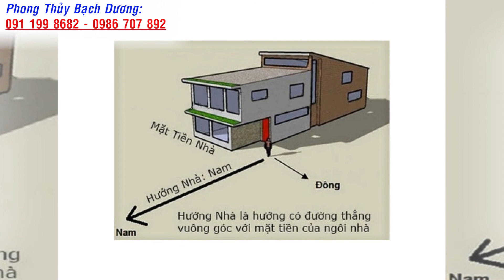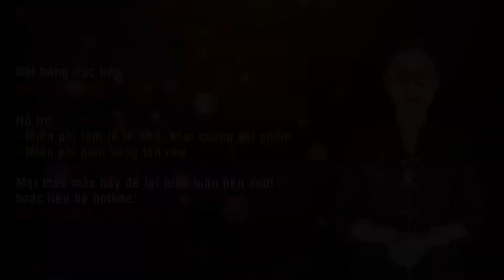LA BÀN HÓA GIẢI HƯỚNG NHÀ XẤU PHẠM TUỔI BÍNH THÂN 1956 VỚI NGÔI NHÀ HƯỚNG ĐÔNG PHẠM LỤC SÁT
Xem thêm:
1.Cách hóa giải hướng nhà xấu phạm tuổi chủ nhà

Dịch vụ cung cấp:
1. Tư vấn phong thủy nhà cửa, văn phòng, công ty - Bao gồm lập hồ sơ thiết kế kiến trúc
2. Tư vấn phong thủy nhà máy, quy hoạch khu đô thị
3. Tư vấn Phong thủy nhà thờ, đình, chùa, miếu, phủ
4. Tư vấn Tứ trụ, bát tự, Tử vi
5. Dịch vụ đặt tên công ty, tên thương hiệu, Logo nhận diện thương hiệu
6. Cung cấp Vật phẩm phong thủy, pháp khí phong thủy, Nguyên liệu - vật tư sản xuất - chế tác Vật phẩm phong thủy.
7. Dịch vụ xem ngày cưới hỏi, khai trương, ký hợp đồng.
8. Dịch vụ khai quang, điểm cốt, nạp khí cho vật phẩm phong thủy